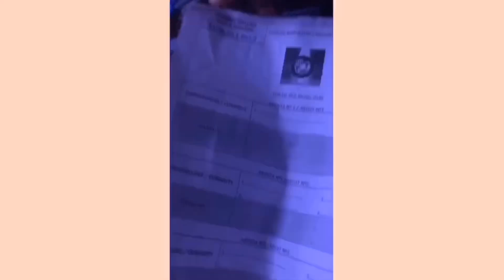PARASAILING IN THE CARRIBEANS + foam pool party | PUNTA CANA TRAVEL VLOG | vlog #22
parasailing is kinda scary ngl

socials